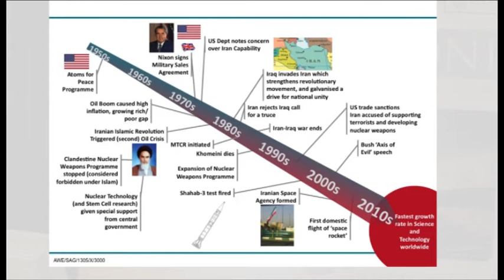UKPONI - Sabriye Raif: Are We There Yet?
Sabriye Raif, an analyst at the Atomic Weapons Establishment, spoke at the UK PONI 2013 Annual Conference, discussing the role the that the Missile Technology Control Regime has played in the proliferation of nuclear-capable missiles, using Iran as a case study.